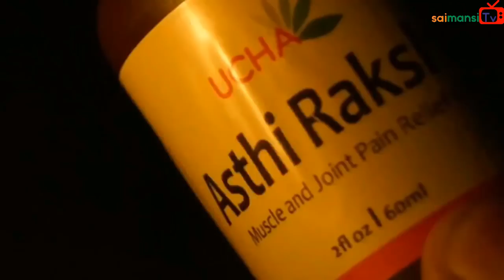సాయిబాబాకు నైవేద్యం ఏది పెడితే అనుగ్రహం లభిస్తుంది?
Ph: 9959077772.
Fb: sai viswachaitanya swamiji.
goldenlotus444.